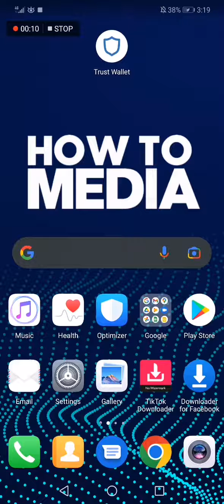How To Allow or Disable Push Notifications on Trust Wallet Crypto App - ON / OFF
in this video we discuss :